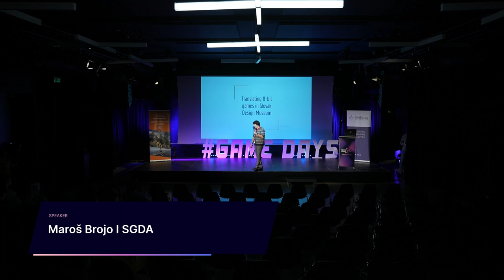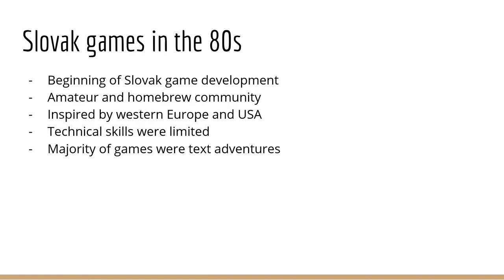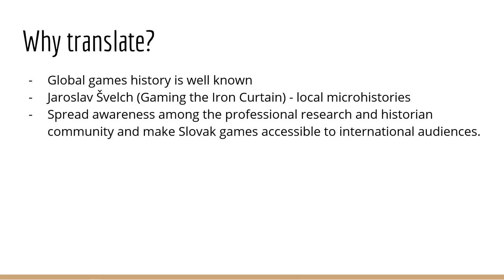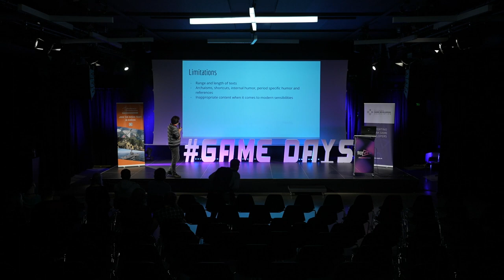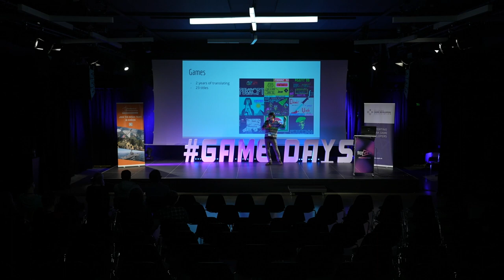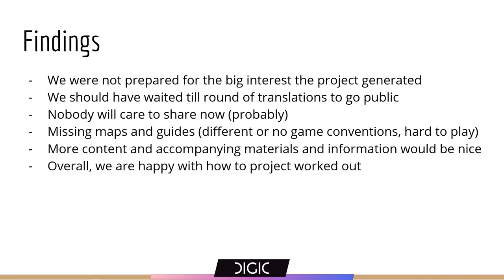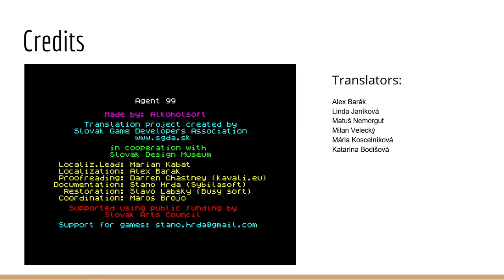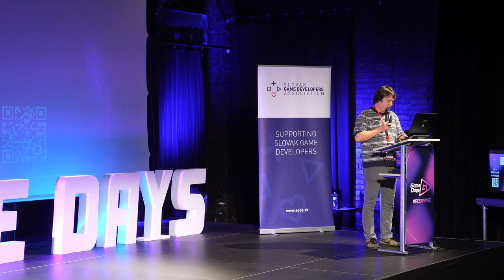Translating Slovak Gaming History for International Audiences / Maroš Brojo (Game Days 2022)